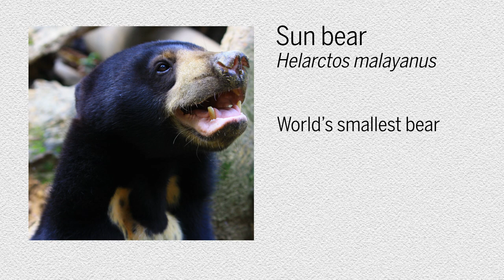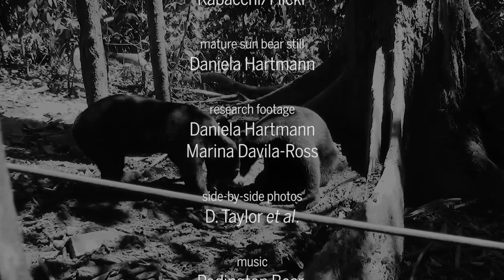Watch the world’s smallest bear copy its friends’ facial expressions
For the first time, researchers observe exact facial mimicry outside humans and primates

CREDITS
producer/narrator
Sarah Crespi

story by
Alex Fox

animations
Chris Burns

citation
D. Taylor et al.; Scientific Reports 2019

stock video
pond5

baby sun bear photos
Kabacchi/Flickr

mature sun bear still
Daniela Hartmann

research footage
Daniela Hartmann
Marina Davila-Ross

side-by-side photos
D. Taylor et al.

music
Podington Bear “Massive Attack”